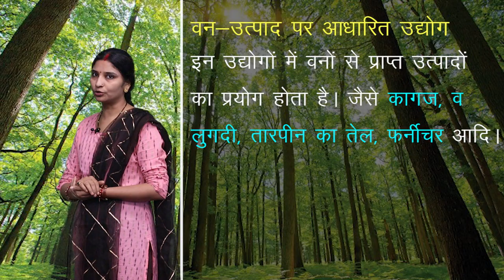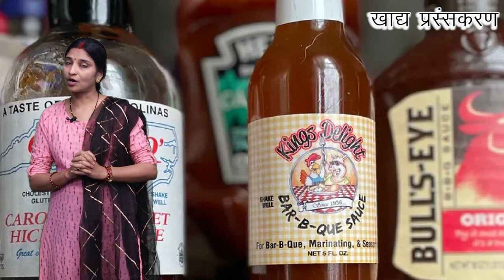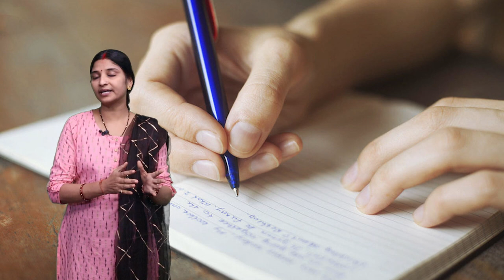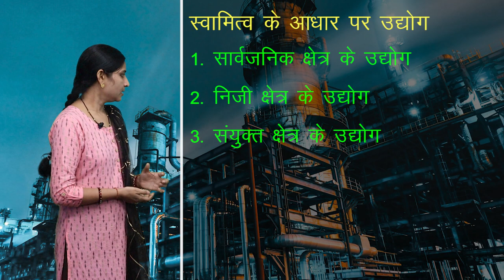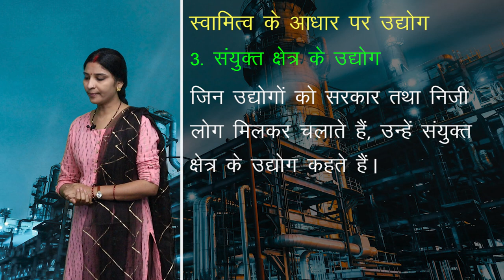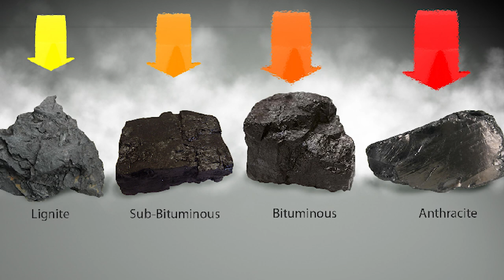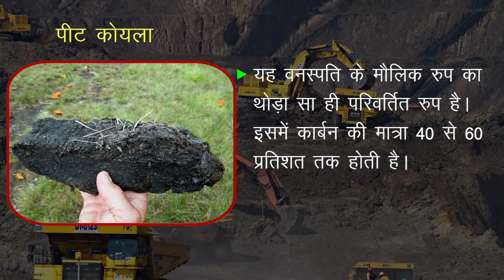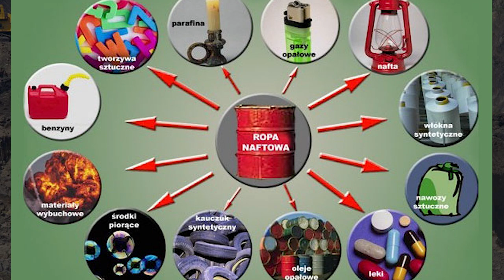CLASS 12th GEOGRAPHY | CHAPTER - SECONDARY SECTOR | द्वितीयक क्रियाएँ